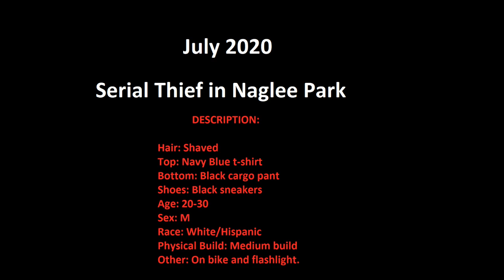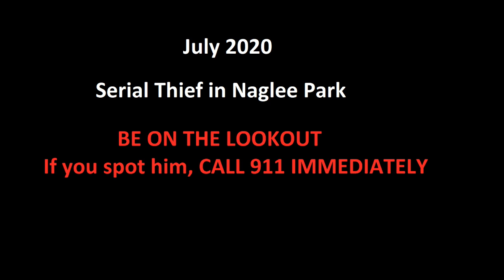July 10, 2020 serial thief Naglee Park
Serial thief has victimized multiple dwellings in Naglee Park and the Downtown Corridor in San Jose. If you see him, call 911 IMMEDIATELY.